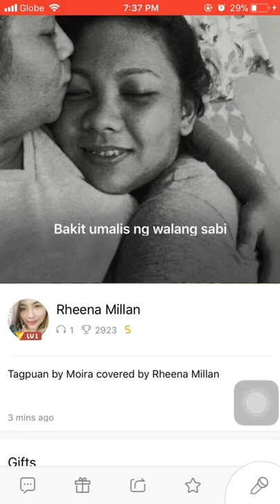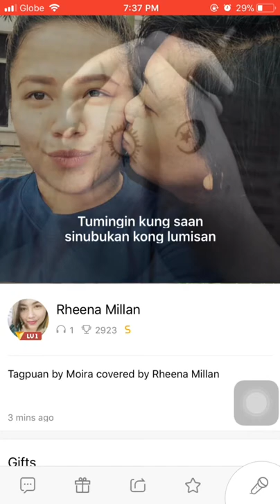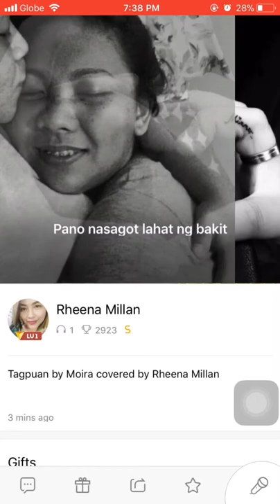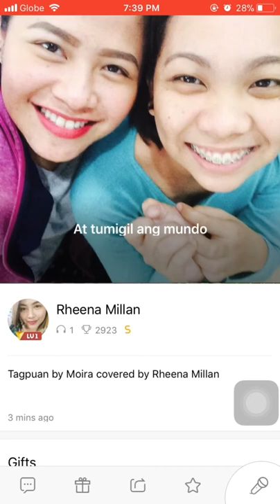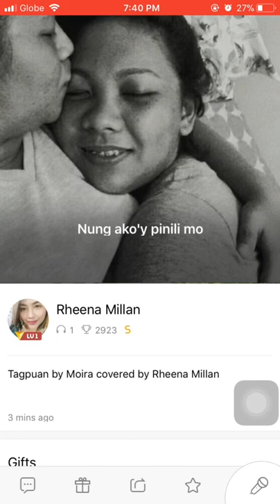Tagpuan by Moira Dela Torre cover by Rheena Millan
The one for the love of my life, Elle.